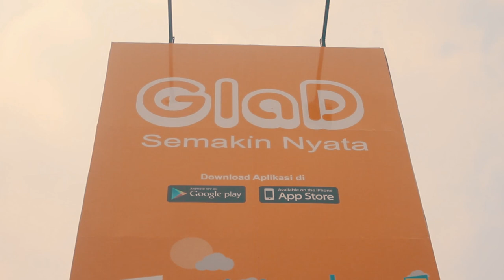GlaD Short Teaser